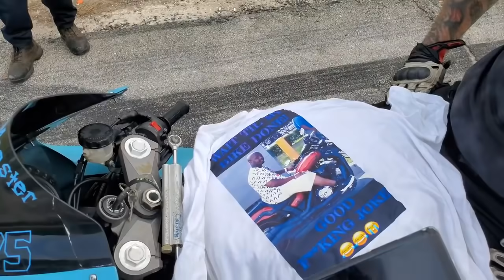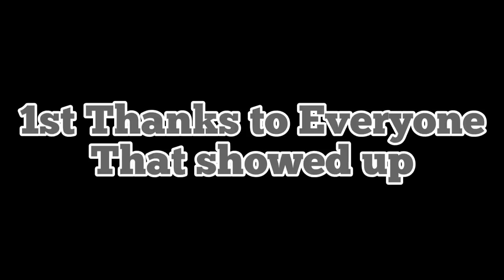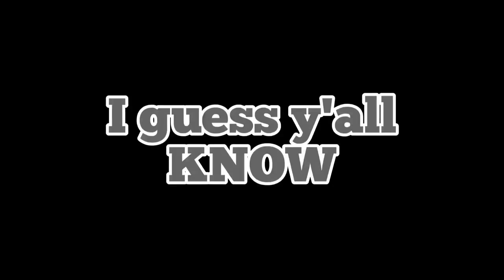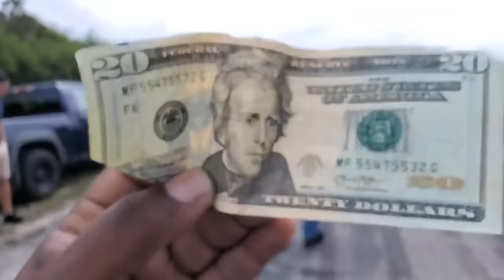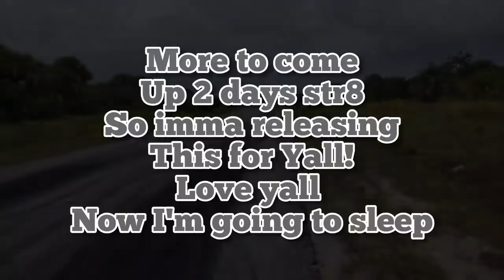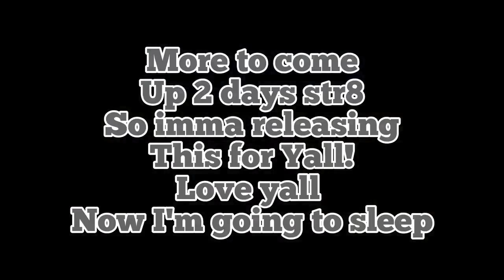She races big bikes on her 600